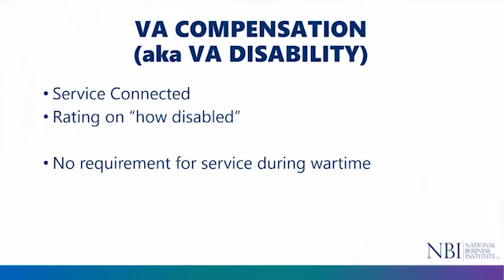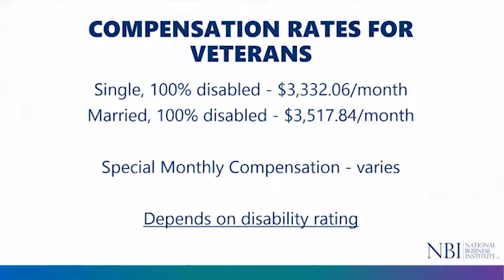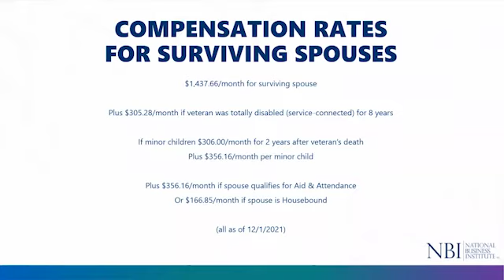Rates for VA Compensation, a.k.a. Disability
When qualifications are met, the Department of Veterans Affairs rates the level of disability, from 0 to 100 in increments of 10. The money received is based on that level. Elder law attorney Jim Koewler joins Suzanne to talk about the money paid out for VA Compensation.

A single, 100% disabled veteran would qualify for $3,332.06/month in 2022, whereas for a married veteran the level is $3,517.84/month. A person's rating level can be appealed, and the money is adjusted for cost of living each December. On top of Compensation, a special monthly compensation can also be paid, and the money varies.

As of 2022, based on the level of difficulty, Compensation rates for surviving spouses is a maximum of $1,437.66/month. An additional $305.28/month is available if the veteran was totally disabled due to a service-related ailment for eight years. They qualify for an additional $306/month for two years after the veteran's death if they have minor children, plus $356.16/month additional per minor child. If the spouse qualifies for Aid & Attendance, they qualify for an additional $356.16/month or $166.85/month if the spouse is housebound.